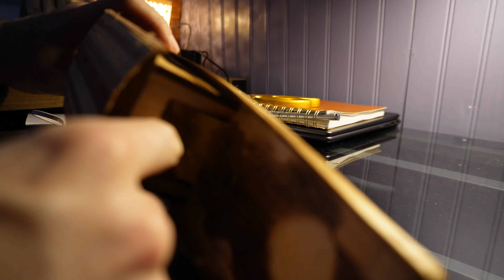Cozy Rainstorm Aboard | Sounds of slow living | Hygge silent vlog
A thunderstorm sweeps over the lake and I decided to bake apple muffins in my cozy boat. Recently, I saw a video where someone measured the amount of tea you really get in a box and decided to blend my own using my favorite spices, so I'm trying out this blend in a small batch. Relaxing thunder storm and rain sounds, baking, and my 2 sweet kitties.

The muffin recipe I used is linked below. I used less sugar because my apple sauce was already sweetened. This recipe uses gluten-free flour, but you could probably substitute it with any old flour.

minimalism, Hygge, nature, lake, water, houseboat, silent vlog, quiet vlog, peaceful life, ASMR , intentional living, tiny living, slow life vlog, simple life, Peaceful vibes,